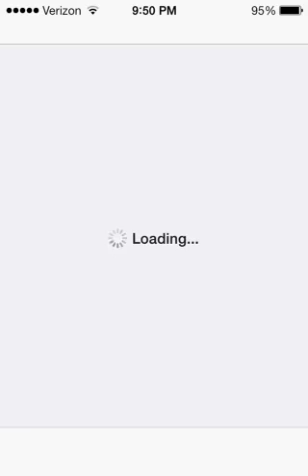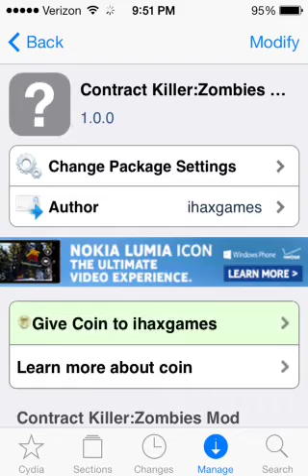How to hack CK:Zombies with cydia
!Read description!

You have to complete the tutorial first in order for it to work